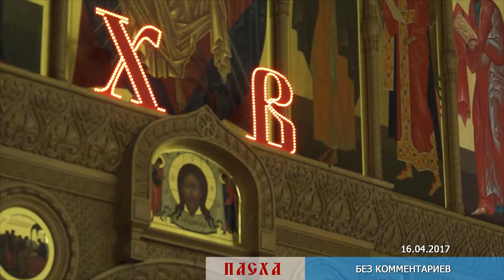Десна-ТВ: Без комментариев. Пасха